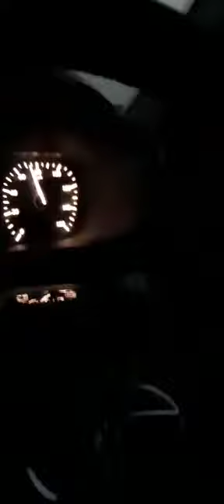July 1, 2022